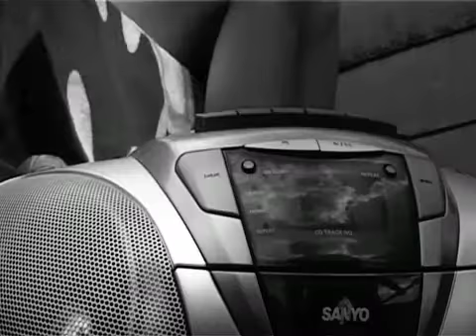The Search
Uncompleted...